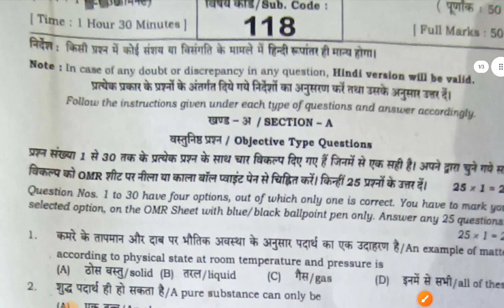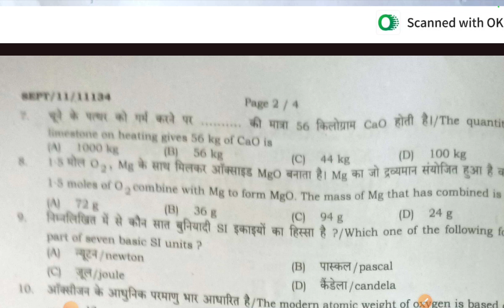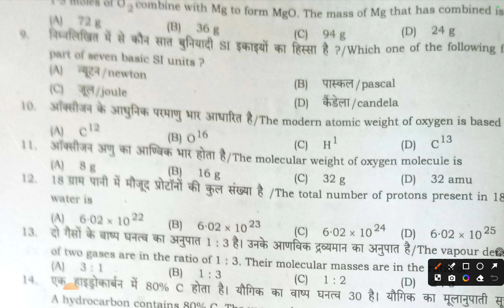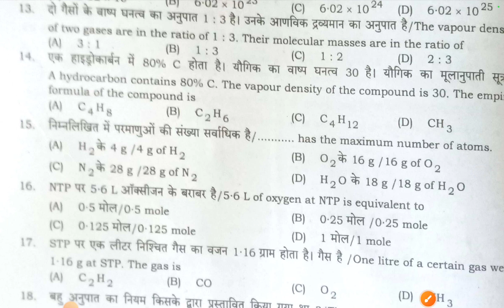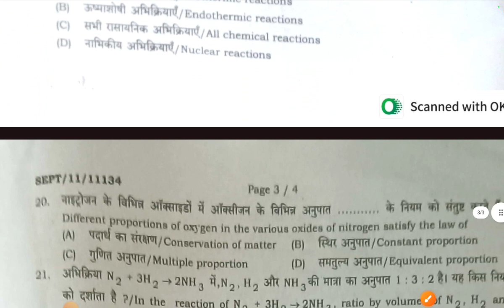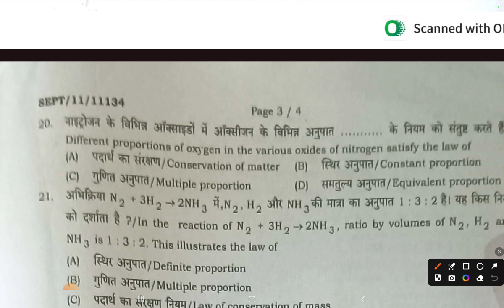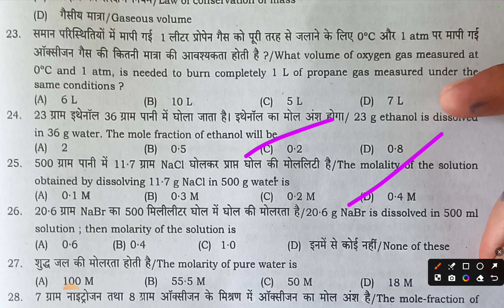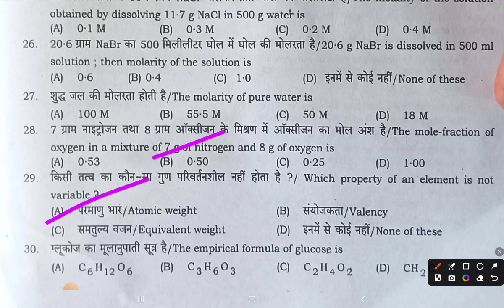bihar board class 11th september monthly exam chemistry objective answer key ll chemistry answer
bihar board class 11th september monthly exam chemistry objective answer key ll

Bihar Board Class 11th Chemistry ka Objective Answer key 2024
Bihar Board Class 11th Chemistry Original Question Paper September Monthly exam 2024 | Bseb Bihar Board Chemistry inter 2025
Class 11th Chemistry September Monthly exam 2024 Chemistry Viral paper || Class 11th Chemistry answer key 2024
Bseb Class 11th chemistry exam 2024
Class 11th Chemistry September Monthly exam 2024
11th class chemistry original question paper half yearly exam 2024
Class 11th Chemistry Question Paper Download September Monthly Exam 2024
Class 11th chemistry Monthly exam chemistry subjective question bseb class 11th chemistry subjective question bihar board 11th exam 2024 chemistry subjective 11th original question paper
class 11th chemistry question bseb class 10th chemistry September Monthly subjective bihar board paper solution
bseb 11th c september monthly exam question paper 2024
23 September
23 September paper
23 September Chemistry paper 2024
23 September Chemistry Viral Paper 2024
Bihar board class 11th chemistry september monthly exam question paper with answer
Bseb 11th chemistry september monthly exam question paper 2024
11th Chemistry september monthly exam question paper with answer
11th Chemistry september monthly exam 2024 Class 11th Chemistry september monthly exam 2024 question paper with answer

11th class chemistry subjective question
bihar board 11th chemistry guess paper 2025
class 11 chemistry bihar board physics question paper 2024
bihar board 11th chemistry question paper 2024 subjective